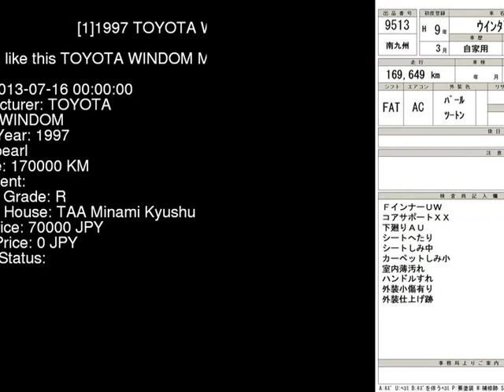1997 TOYOTA WINDOM MCV21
the Authority on JDMs since 2007!  . Details on this car from auction in Japan